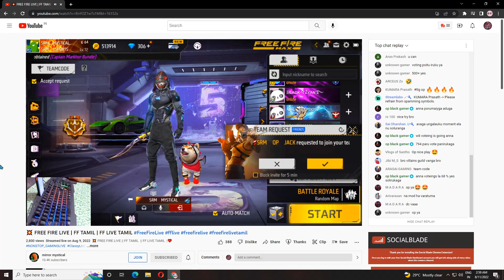INDIAN TOP YOUTUBERS REACTION ON MY GAMEPLAY@rulebreakerz_yt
THE RAREST PLAYER IN TAMILNADU?
GAME NAME : NG TLG YT
GUILD :NG ESPORTS
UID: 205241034